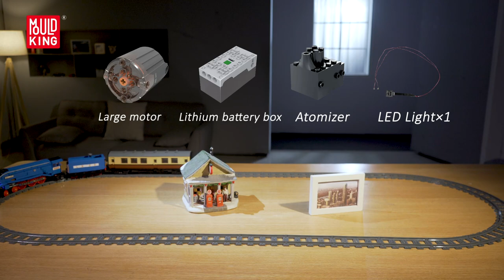Mould King 12006 Class A4 Pacifics Mallard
AliExpress Store：